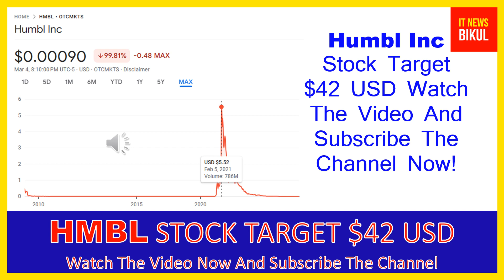HMBL Stock - Humbl Inc Stock Breaking News Today | HMBL Stock Price Prediction | HMBL Stock Target